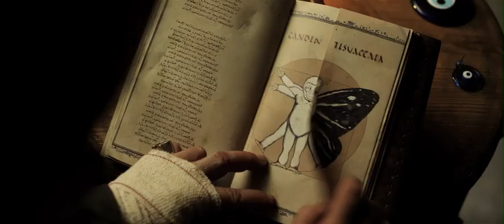COPITO DE NIEVE - Teaser Trailer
ESTRENO EN CINES EL 23 DE DICIEMBRE DE 2011
Copito de Nieve, el único gorila blanco del mundo, llega al Zoo de Barcelona. Su color hace que acapare todas las miradas y aplausos de los visitantes, pero también provoca el rechazo de sus nuevos compañeros gorilas que no lo aceptan como uno de los suyos.
Cuando descubre que la famosa Bruja del Norte está de paso en la ciudad, decide ir en su busca para que le de una poción que lo convierta en un gorila negro normal y corriente.
Pero lo que no sabe Copito es que fuera le espera Luc de Sac, un gafe malvado que quiere atraparle a toda costa, porque sólo el corazón de un gorila blanco puede acabar con su mala suerte.
Para hacerle frente, Copito no estará solo. El panda rojo, Ailur y  la pequeña Paula serán sus amigos inseparables en esta fantástica aventura.